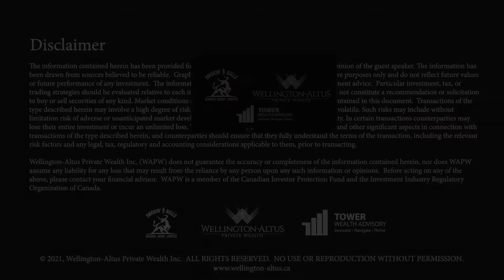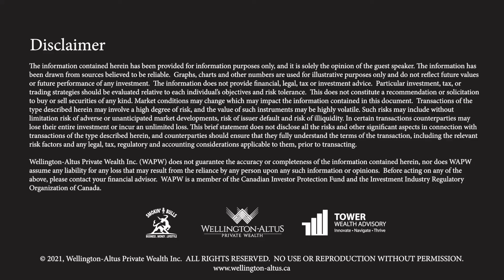Smokin Bulls Podcast: How We Got Into Podcasting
Are you ready for a smokin’ discussion?
This week, Smokin Bulls Podcast Presents: How We Got Into Podcasting

Find out on today’s episode how Dave and Tyler decide to use podcasting as a platform in sharing his knowledge on business wealth by reaching hundreds of people and know more about business, finances, and entrepreneurial trends.

Smokin’ Bulls delivers content on business, money, and lifestyle. Jump onboard into the wide, wild world of business, investment, finance trends, business strategies, and a lot more informative topics that are sure to fire up the curious mind.

Get ready for more smokin’ discussions in the next coming weeks! For more information about the Smokin’ Bulls podcast, please